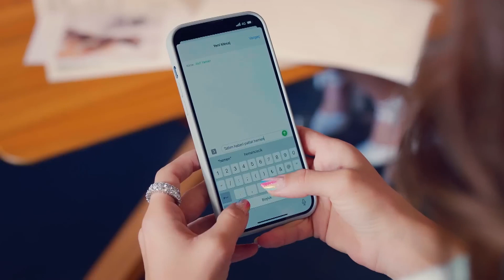Aslı, Yaz'ın Aklına Girmeyi Başardı - Yaz Şarkısı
Aslı, Yaz'ı dolduruyor. SUÇLU KEMAL
OLABİLİR

Neriman’ın Murat’ın annesi olduğu gerçeği ortaya çıkınca işler iyice karışır. Neriman, ben bu kızı gelin olarak kabul etmiyorum derken; Emine olup biteni anlama derdindedir. Ortamı yumuşatmak için kendince yöntemini devreye sokmasıyla başını derde sokması bir olur. Murat daha şimdiden aşkı ve annesi arasında sıkışıp kalmıştır. O bu durumu çözmeye çalışırken Kemal de boş durmamış, Yaz’ı etkileyecek onu rahatlatacak bir sürpriz planlamıştır. Tabii bu plan Murat’ın gönlünü almaya çalışan Yaz’ın verdiği sözü unutmasına ve Murat’ı zor durumda bırakmasına sebep olur. Kemal’in de yakınlığıyla dengesi iyice karışan Yaz, Murat’ın kendisine haksızlık yaptığını düşünmektedir. Etrafından duyduğu “bu çocuk sana aşık” sözleri de iyiden iyiye zihnini meşgul etmeye başlamıştır. Bunun hesabını sormaya kalktığındaysa başına gelenler, en başta kendisi olmak üzere herkesi zora sokacaktır.

KÜNYE
YAPIM: PASTEL FİLM
YAPIMCI: YAŞAR İRVÜL ve EFE İRVÜL
YÖNETMEN: DOĞA CAN ANAFARTA
TÜR: ROMANTİK KOMEDİ